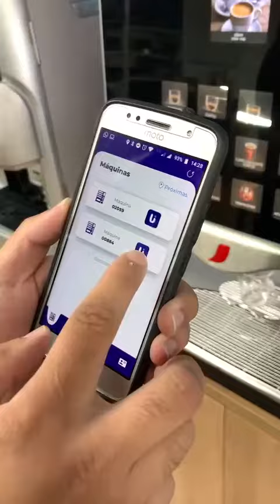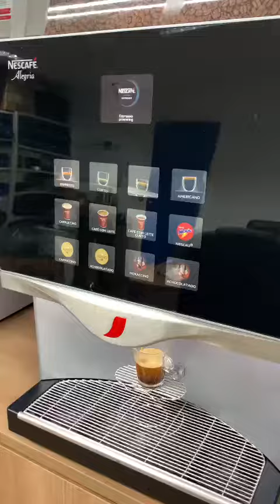Touchless Nescafe Coffee Machine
UPPay's frictionless touchless solution for Nescafé Coffee Machines